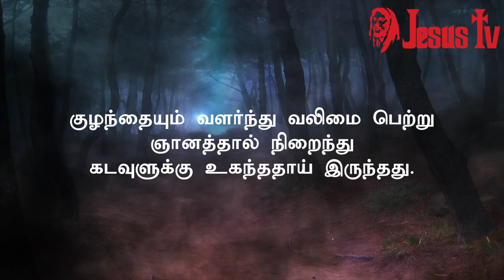30.12.2021 இன்றைய இறைவார்த்தை | Indraya Iraivarthai | Today Bible Verse in Tamil | இன்றைய வசனம்